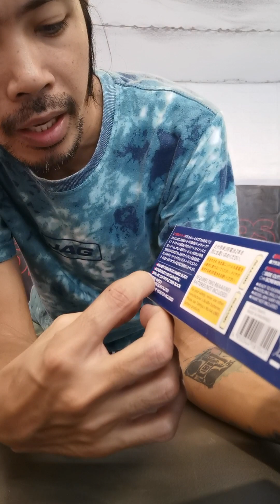Tamiya Shadow Shark AR Chassis - Unboxing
Unboxing the Shadow Shark AR Chassis Kit for newbies awareness and additional idea for a ProStock setup

JBSBAvenido